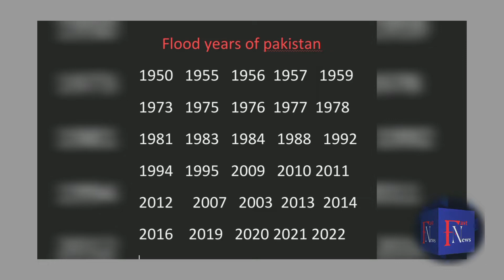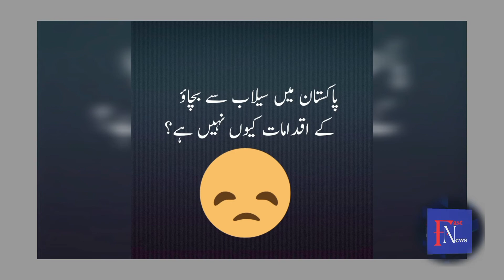Safety precautions for flood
Fast News is an exclusive Urdu news channel on YouTube which streams news related to common topics such as war, government, politics, education, health, the environment, economy, business, and entertainment, as well as athletic events.